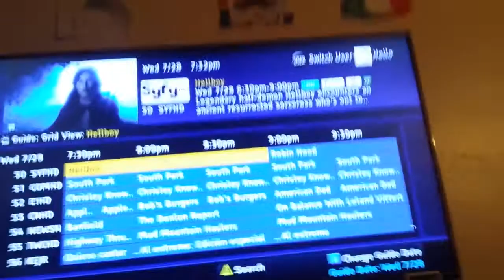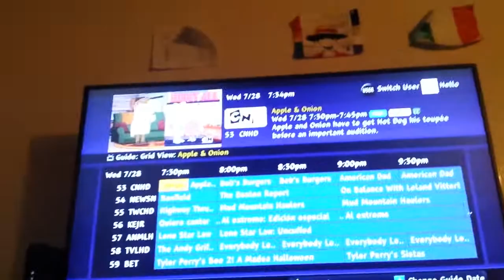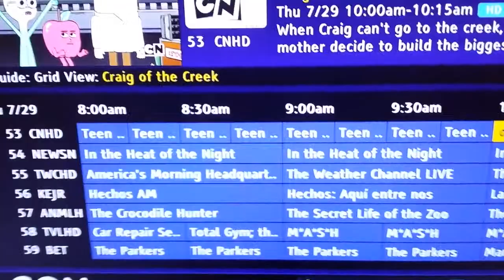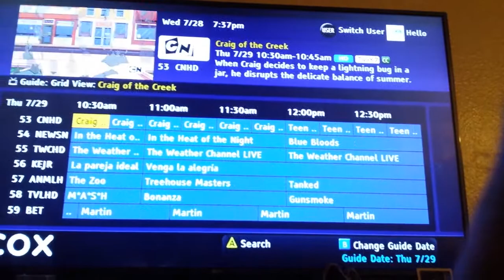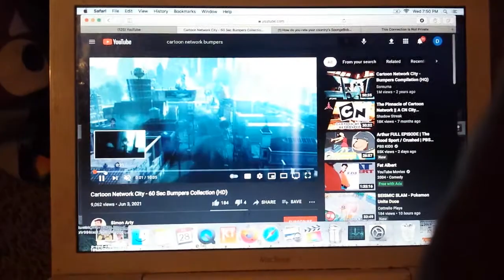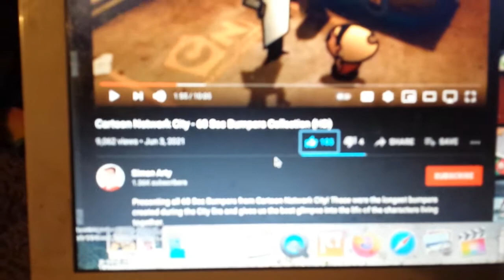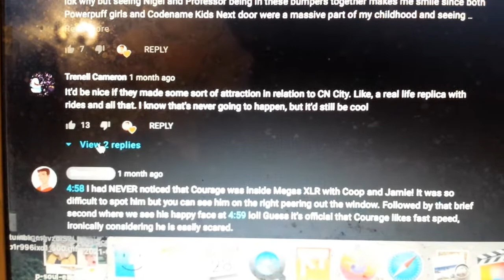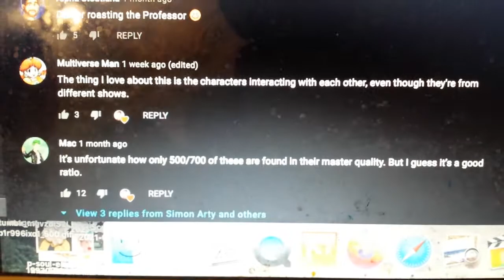Cartoon Network is turning into a North Korean Channel for Cartoons 👥 Deon's Rant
First, I just have to say the Sports Commercial of the 12 Year old Boy doing karate was so adorable yet inspirational to learn about as kids need to be more active! 😀🏄🏃🏇🏀

However, seeing repeats of the Teen Titans GO! and Total Drama Rama premieres sure does cheeses me off a tad eh. 😒